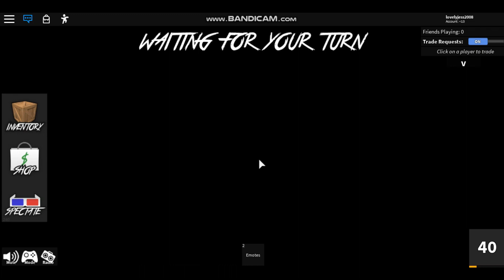Roblox Murder Mystry 2| I''m really bad at murdering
Hey there again  :D
Welcome to another roblox video and I'm working on more videos hope you enjoy or enjoyed! Hope you have a good afternoon or what you may be in this world goodbye c:
Vote me in comments   Roblox vs Gacha life   what you want to watch?